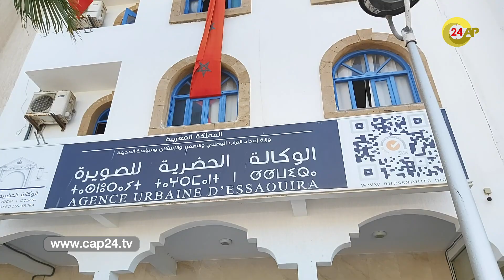مراسيم تسليم المهام الوكالة الحضرية لصويرة تحت إشراف المفتش العام لوزارة التراب الوطني والتعمير